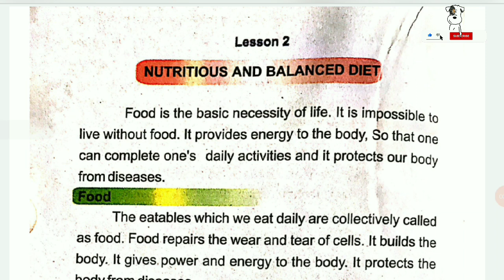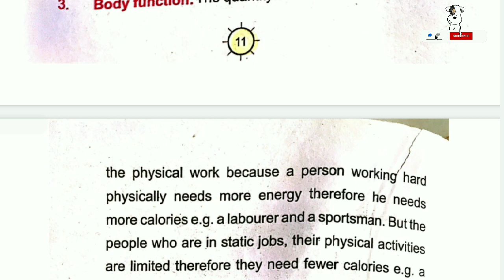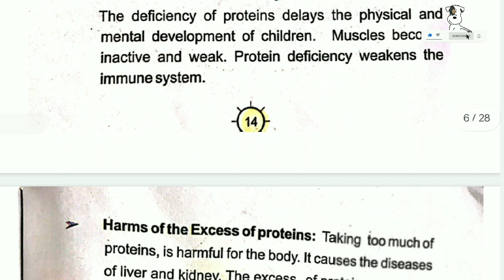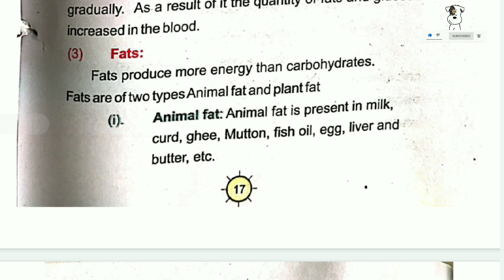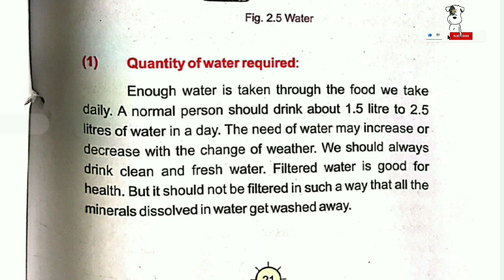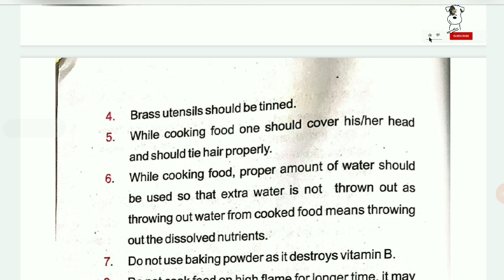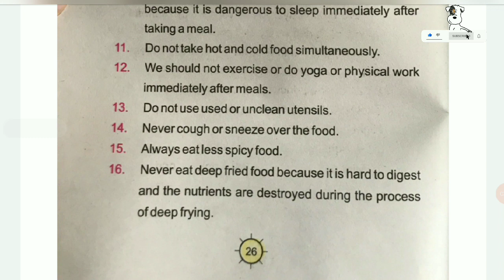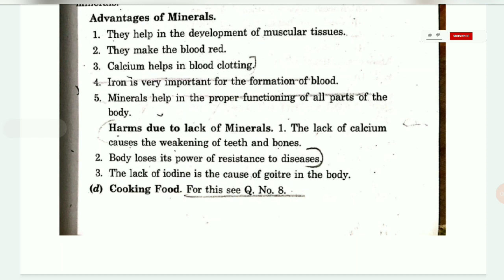Class 8th|PSEB|PHYSICAL EDUCATION|CHAPTER 2 [NUTRITIOUS AND BALANCED DIET]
Hello everyone..
I hope you all understand concept/ chapter through this video...